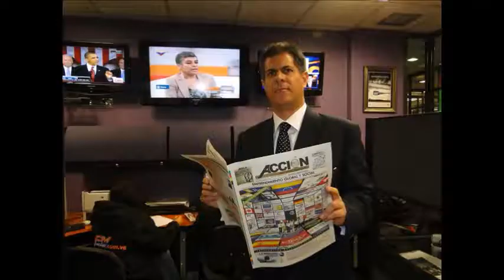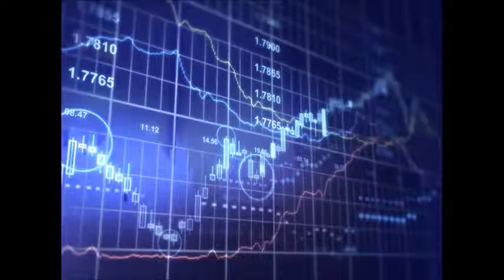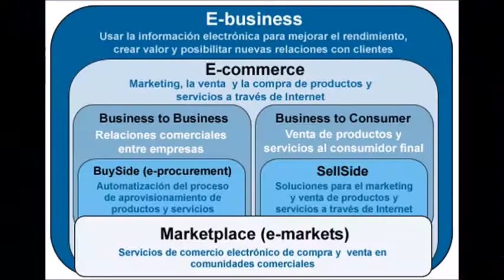GERENCIA 360 GERENCIA PARA TODOS ( Lun 06 Mar ) REP